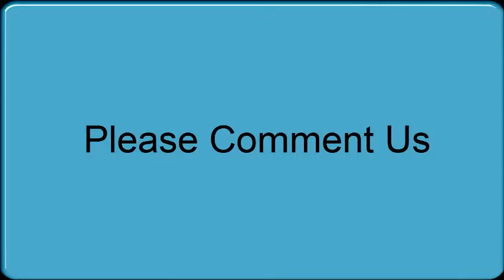Indian Gorkha Rifles Training Eith US Military | Pakistani Reaction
Hi Fans! You Watching New Pakistani Reaction | Indian Gorkha Rifles Training Eith US Military

Thanks:)

How Pakistani React To , Indian Gorkha Rifles Training Eith US Military
Pakistani Reaction,